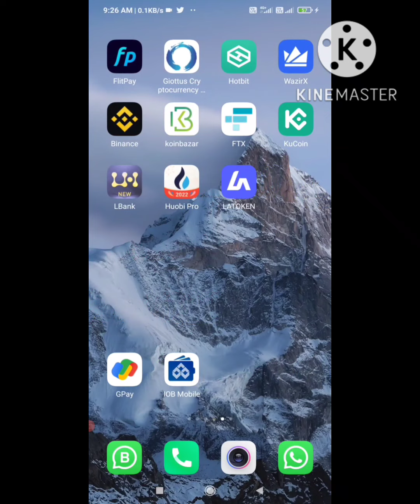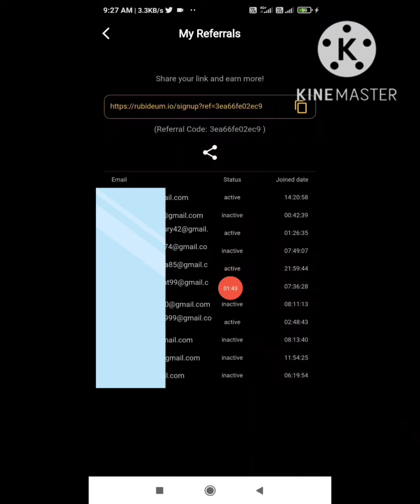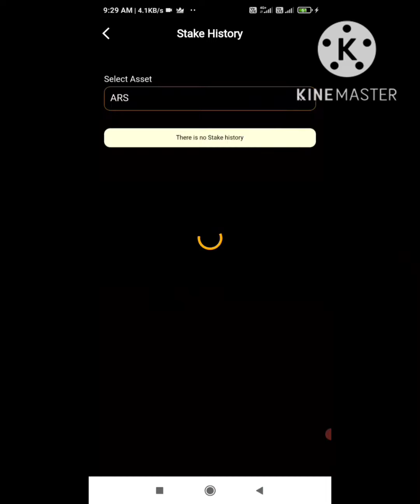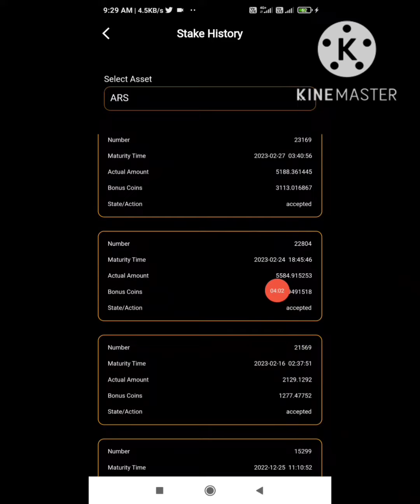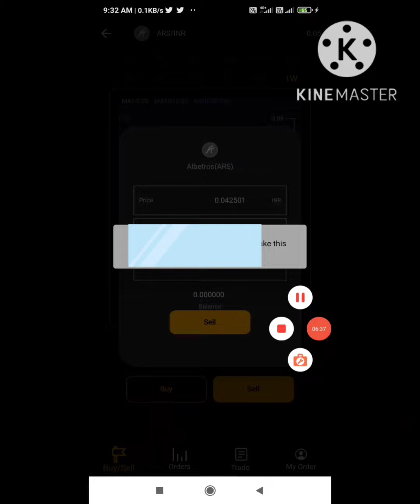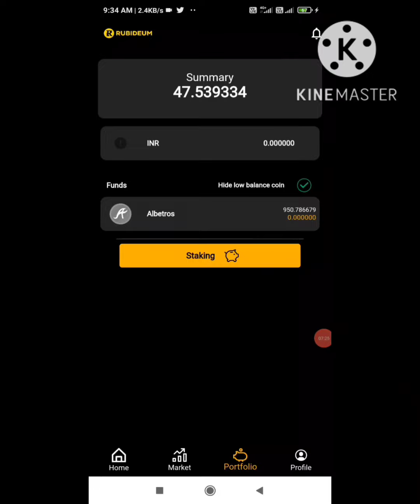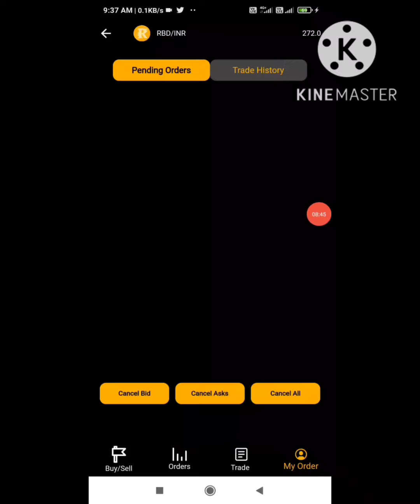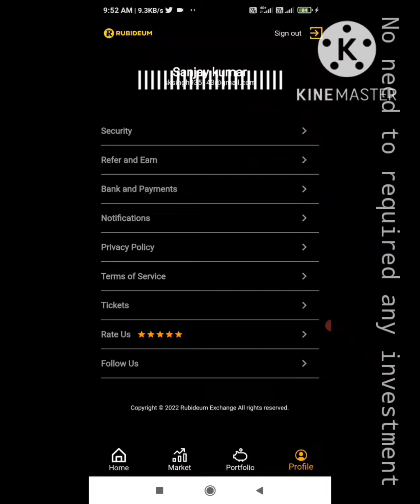Get Rubideum Exchnge 5000 Albetros(400₹) Token doing 3 steps simple KYC.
Don't miss to signup on Indian  exchange .

Get 5000 ARS Token

And also get 5000 Token for each Refferal .

Current Token price is 0.045 ₹

High price - 0.09 ₹
Before 2 days .

Aacording to high price 5000*0.09= 450/-

Exchange aap launched and avilable on play store .

KYC Must for Token reward and right now no need to update bank details.

You can also trade your coin and get payment instantly in your Bank account .

पैन कार्ड धारक अपने रेफरल लिंक का उपयोग करके पंजीकरण करें और सुनिश्चित करें कि खाता केवाईसी दस्तावेजों के साथ स्वीकृत है। लेकिन अब आप 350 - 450 रुपये के 5000 अल्बाट्रोस सिक्के बिल्कुल मुफ्त प्राप्त कर सकते हैं। इसकी राशि बढ़ाने के लिए इसे तुरंत STAKE के रूप में एक वर्ष के लिए लगाया जा सकता है।नया रेफरल से 5000 ARS तुरंत उपलब्ध होंगे। 10 लोगों द्वारा किए जाने पर 4000 रुपए की धनराशि मिलेगी।
हमें यह घोषणा करते हुए खुशी हो रही है कि रूबिडीयाम का आवेदन 10 तारीख को शुरू किया गया था। rubideum  को प्लेस्टोर से डाउनलोड करें और करें।

Please invites more through this group link